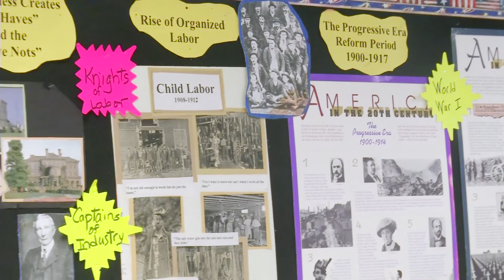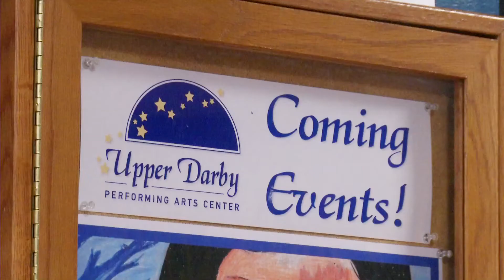Making A Difference #45: Hannah Wisniewski